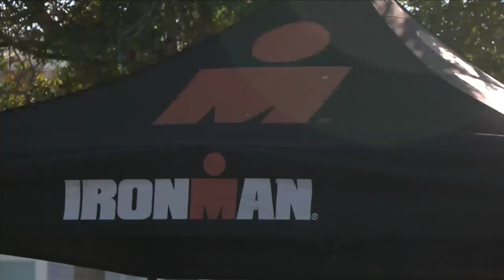Ironman returns to PCB for 25th edition